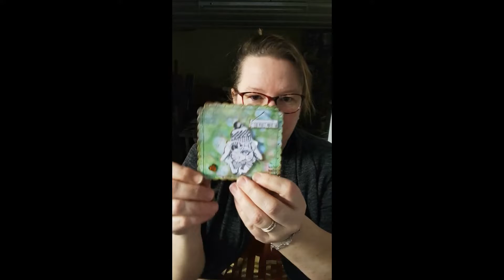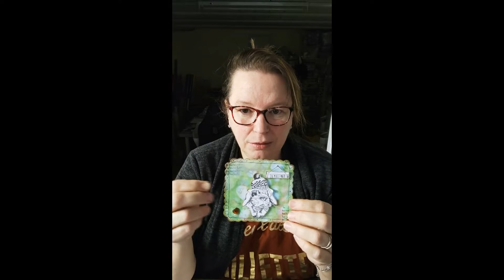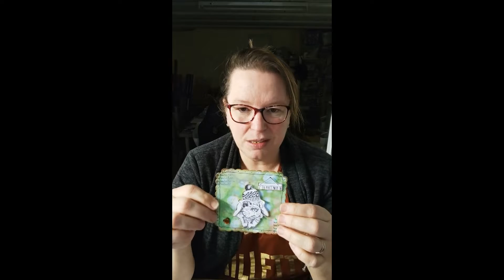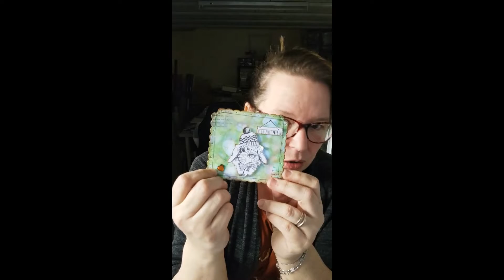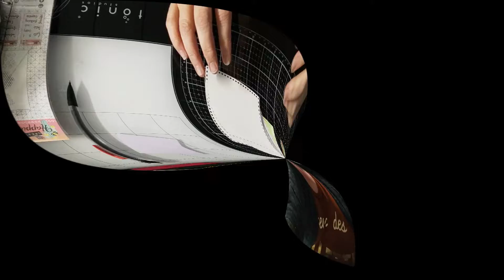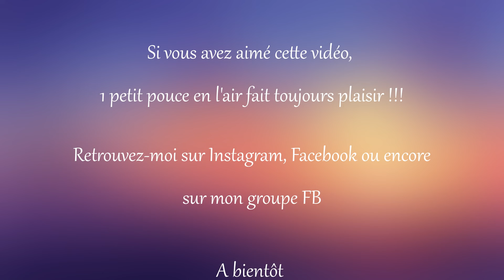Nouveau format de Scrap : ATL S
Dans  cette vidéo, je vous fais découvrir un nouveau format à scrapper, inventer par mon petit cerveau lol, pour l'anniversaire de mon groupe qui a 2 ans aujourd'hui !!!

L' ATL S ! Mais qu'est-ce que c'est ?

C'est un carré de 10x10, festonné ou non, avec le fonds de votre choix (patouille, imprimés, etc...)
Quelques contraites tout de même :
- 3 épaisseurs de papiers (votre fond, un morceau de cartonnette, sur lequel vous collez votre fond, et un morceau de papier blanc pour le dos, sur lequel vous inscrirez  :  ATL, la série : ex lapin 1/2, vos coordoonées, date de naissance, pseudo, et le nom de votre chaine ou votre instagram).

- Votre ATL devra être réalisée en 2 exemplaires identiques ! je m'explique :
1 exemplaire que vous échangerez ou que vous joindrez à vos envois pour les scrapcopines, et un exemplaire pour vous à collectionner !!!

- Sur votre ATL doit apparaître, impérativement un coeur ! et ça c'est la dernière contrainte !

Attention également à ce qu'aucuns éléments de décos dépassent du carré sur la largeur. Sur la hauteur, un peu, mais pas trop !

Voila, j'espère n'avoir rien oublié de vous préciser, concernant ce nouveau format.

Et j'espère en voir fleurir partout  !!! surtout, n'oubliez pas de nommer le nom de la créatrice, et envoyer vos copines sur la chaine pour les explications !!!

Pour m'envoyer vos courriers et/ou participations : Me demander mon adresse en Message privé !